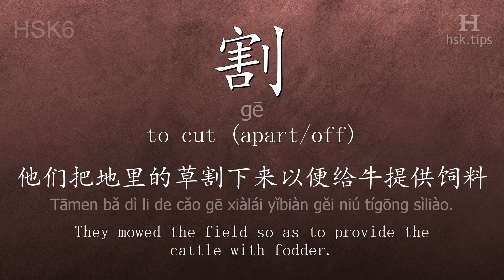Chinese HSK 6 vocabulary 割 (gē), ex.1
In this video the chinese character is from HSK level 6. And it is "割", pinyin: "gē", which means "to cut (apart/off)".
Listen to native mandarin speakers saying "割" and the example: "他们把地里的草割下来以便给牛提供饲料。", it means "They mowed the field so as to provide the cattle with fodder."